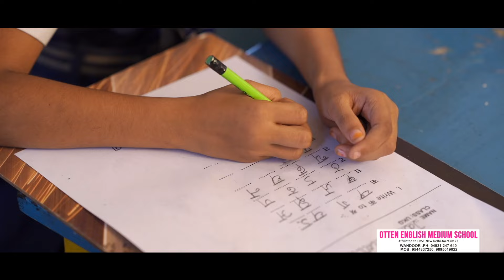നരേന്ദ്രമോദി ജനാധിപത്യത്തെ കശാപ്പ് ചെയ്യുകയാണെന്ന് AICC ജനറൽ സെക്രട്ടറി പ്രിയങ്ക ഗാന്ധി | Priyanka